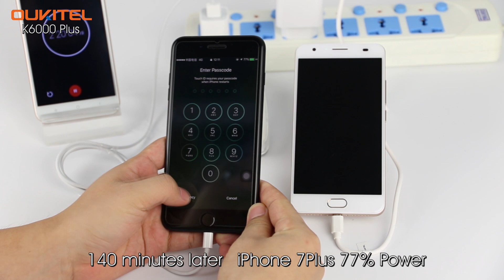OUKITEL K6000 Plus VS iPhone 7Plus in charging speed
iPhone 7 plus gets 2900mAh battery with original 5V/1A charger, and K6000 Plus has got 6080mAh battery with 12V/2A charger. How about the charging speed when the K6000 Plus battery power  is twice of iPhone 7 plus?